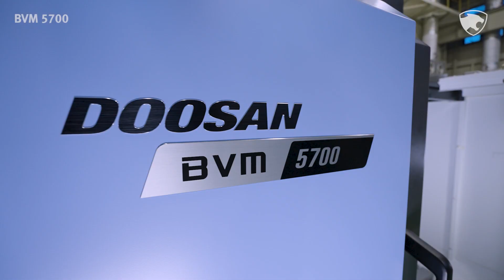DN솔루션즈 | NEW | BVM 5700 | 고정밀 문형 타입 수직형 머시닝센터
고정밀 문형 타입 수직형 머시닝센터, BVM 5700을 소개합니다!
• 안정적인 문형 타입 머시닝 센터
• 고속 빌트인 구동 스핀들 적용(15,000r/min)
• 정밀도 향상을 위한 너트 쿨링 표준 적용